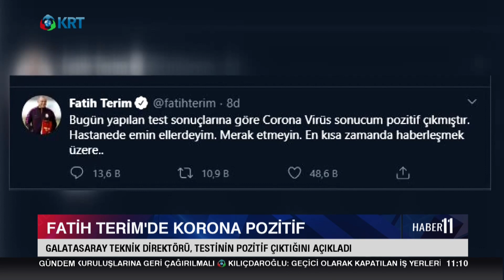Fatih Terimin'de Korona Testi Pozitif Çıktı! | Haber 11 | 24.03.2020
KRT TV Haber 11